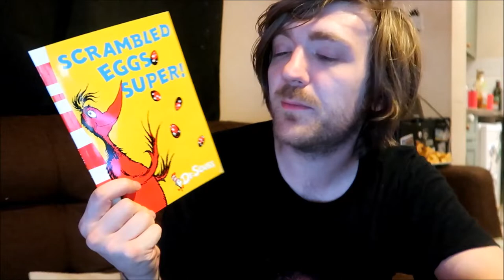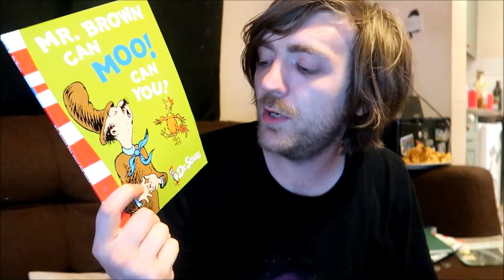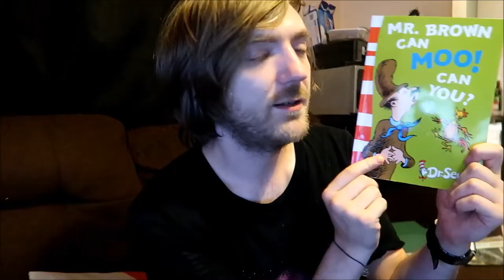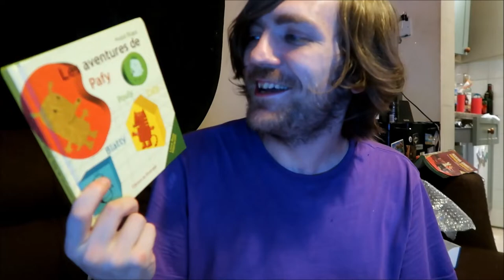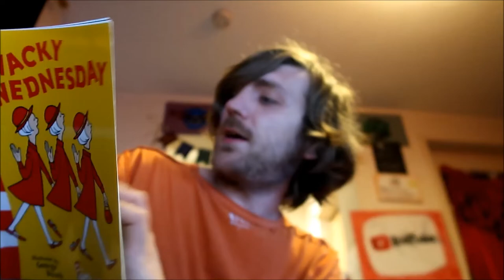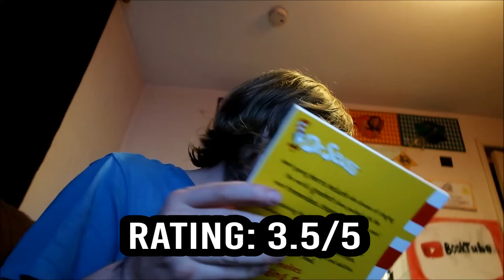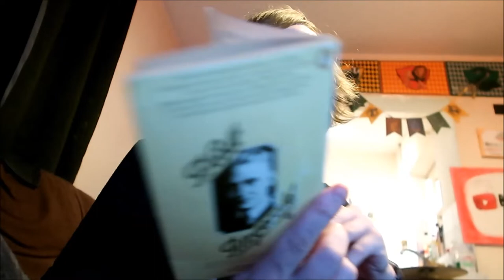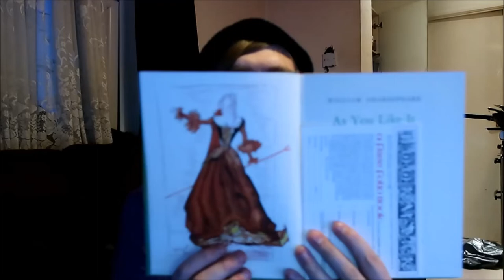August 2020 Wrapup! [28 BOOKS]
BOOKS MENTIONED:
Agatha Christie - The Secret Adversary
William Shakespeare - Percles, Prince of Tyre
Dr. Seuss - The Sneetches and Other Stories
Isaac Asimov - The Science Fictional Solar System
Dr. Seuss - Scrambled Eggs Super!
William Shakespeare - All's Well That Ends well
Dr. Seuss - Mr. Brown Can Moo, Can You?
Agatha Christie - The Hollow
Anouk Ricard - Les Aventures de Pafy
Dr. Seuss - I Can Read With My Eyes Shut
Dr. Seuss - Dr. Seuss' ABC
Agatha Christie - Surprise! Surprise!
Dr. Seuss - Wacky Wednesday
William Shakespeare - Julius Caesar
Dr. Seuss - I Wish That I Had Duck Feet
Dr. Seuss - Ten Apples Up On Top
Dr. Seuss - If I Ran the Circus
Isaac Asimov - Bicentennial Man
William Shakespeare - King Lear
F. Scott Fitzgerald - Bernice Bobs Her Hair
Agatha Christie - The Harlequin Tea Set and Other Stories
Agatha Christie - The Seven Dials Mystery
William Shakespeare - As You Like It
William Shakespeare - Cymbelline
Martin Grey - The Pretty Boys of Gangster Town
Bletchley Park - Tourist Guide
Stephen King - Danse Macabre
The Cats Protection League - Paws and Claws